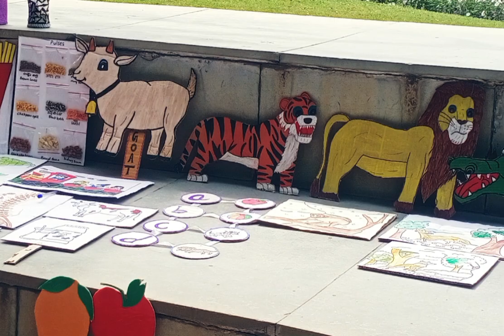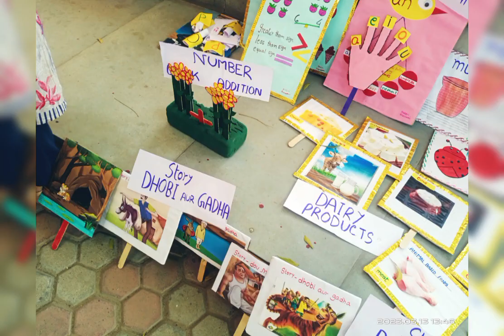Teaching Aids TEACHING LEARNING MATERIAL